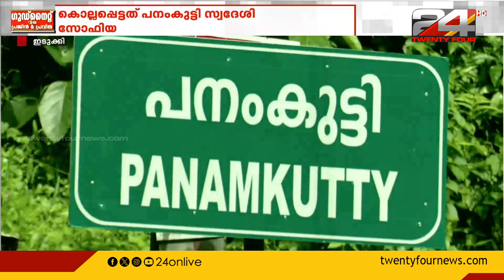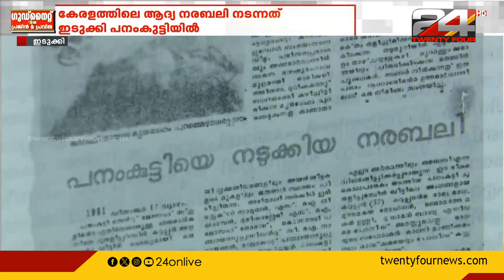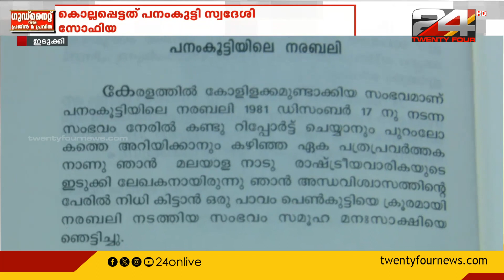കേരളത്തിലെ ആദ്യത്തെതെന്ന് കരുതുന്ന നരബലി നടന്നത് ഇടുക്കിയിലെ പനംകുട്ടിയിൽ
Idukki